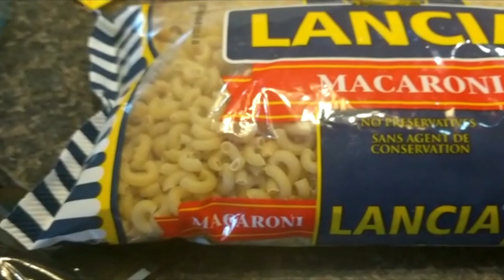Asado en la Nieve Celebrando el Año Nuevo | Daniel en Canadá #6 🇨🇦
Nuevo video de Daniel en Canadá. Aquí les compartimos como han sido estas últimas semanas con la llegada de los nietos que están de visita. Han sido lindos días cocinando para la familia, jugando con Togo en la nieve, saliendo a pasear cuando sale el sol, y disfrutando los paisajes nevados.